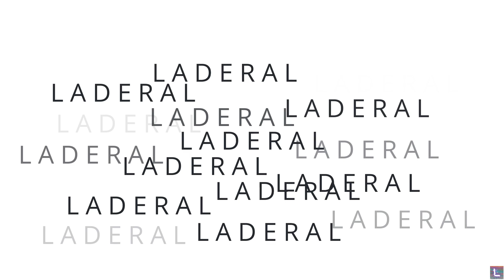Leaving All Behind | A Plague Tale: Requiem Pt.6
Sperate ways have been taken, a bold move to break up the group.  they wonder alone for now, in searching for a dream they find only nightmares.